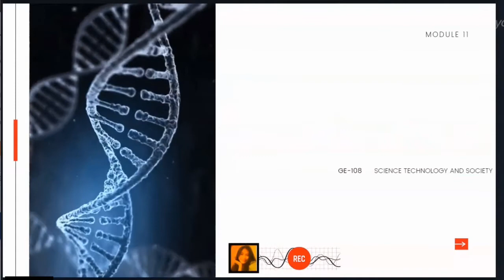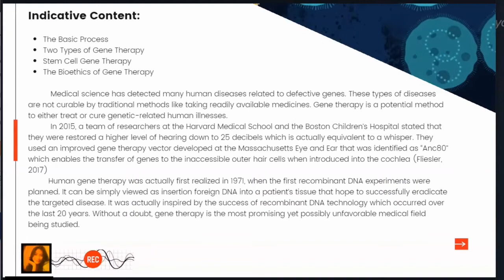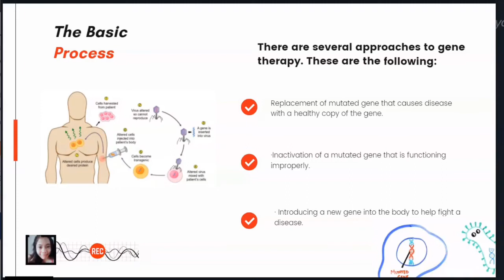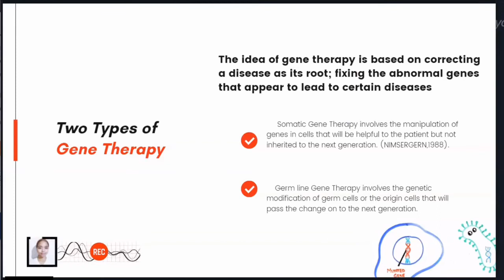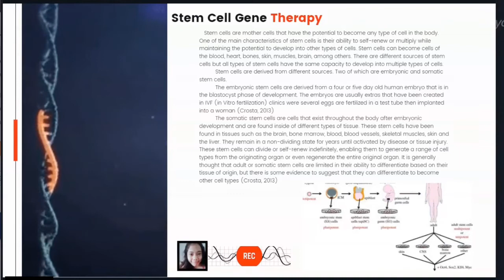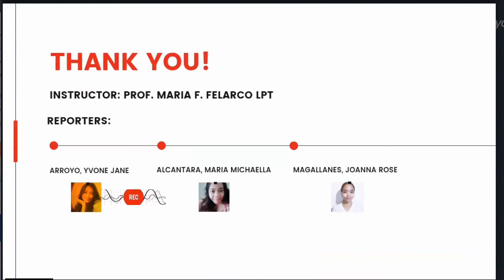THE ASPECT OF GENE THERAPY